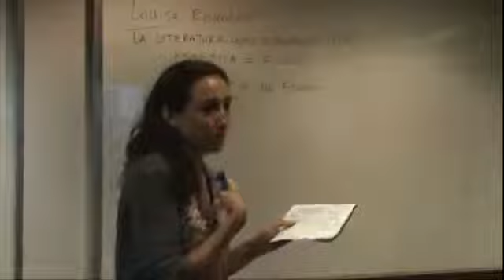Infanturas Via Rio